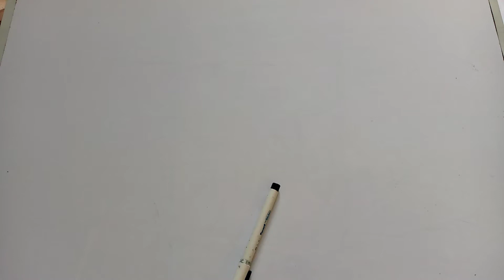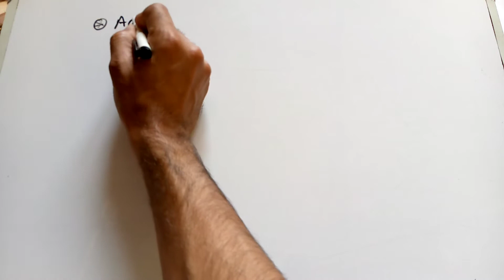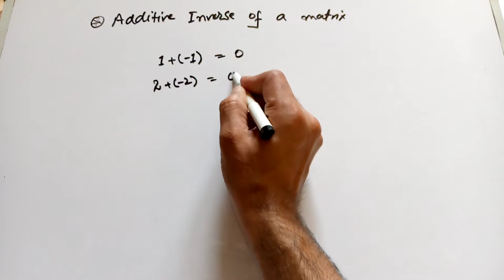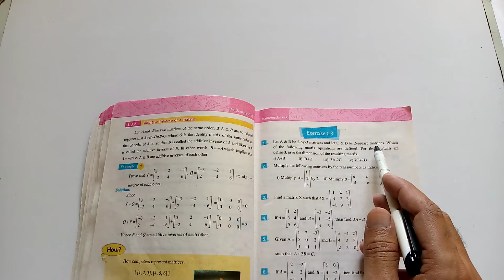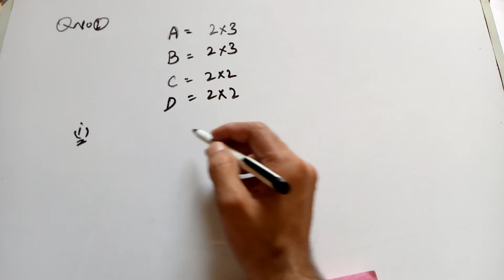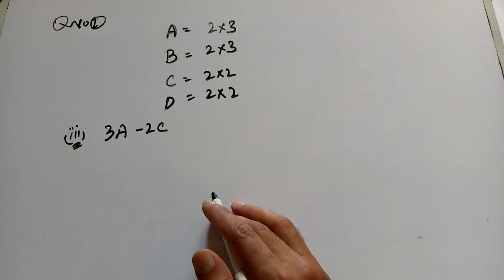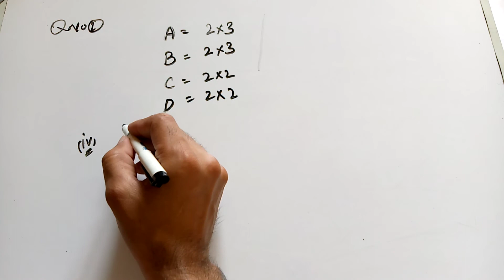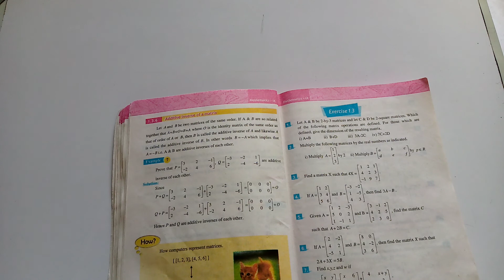Additive identity and inverse of a matrix in pashto